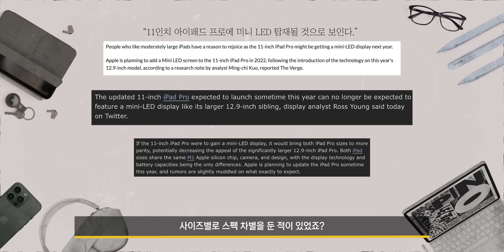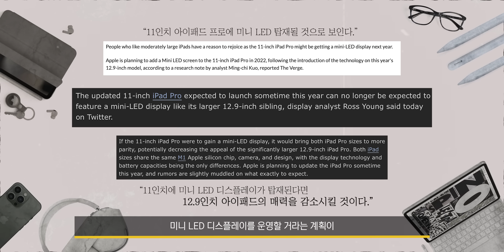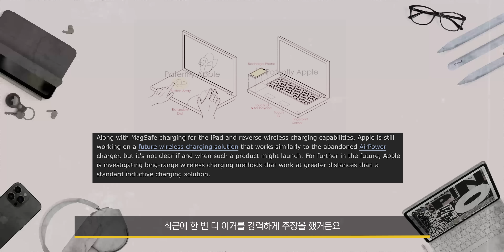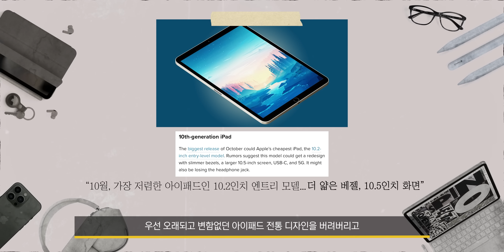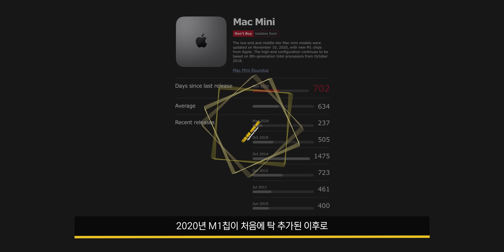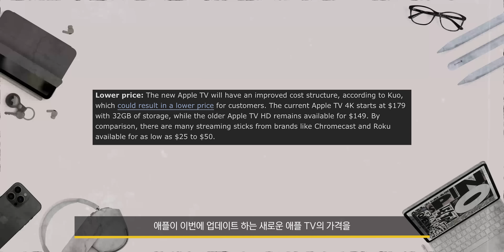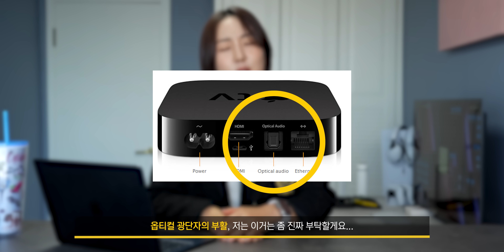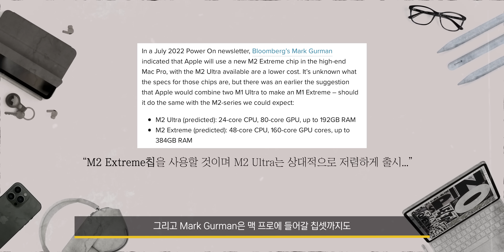지금은 구입하면 안되는 애플 제품 5가지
10월 이벤트 소식이 활활 타오르다가
갑자기 10월 들어선 이후로 올해는 이례적으로
열리지 않을 것이다 라는 이야기도 생겼는데,
그러다 갑자기 또 신제품 발표는 할 예정이지만
미디어를 통한 발표 정도로만 할 수도 있다,
이렇게 왔다갔다 하는 상황입니다!

뭔가 나올 건 확실해 보이는데,
그렇다면 애플의 신제품 업데이트 사이클로 보아
지금 이 시점에서 우리가 딱 기다려봐야 할 제품들
5가지 알아볼까요!?

💡자료 출처
✔️MacWorld
✔️MacRumors
✔️9to5Mac